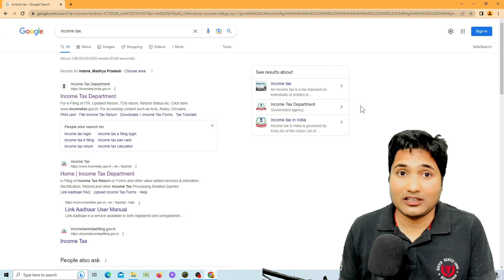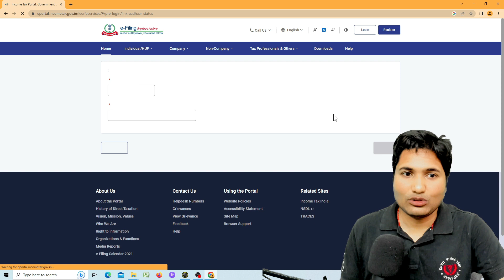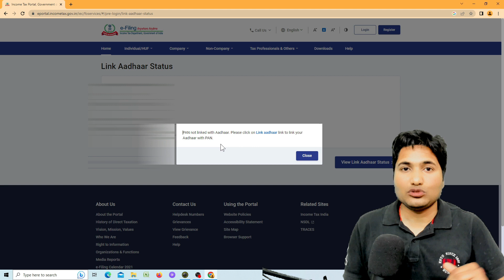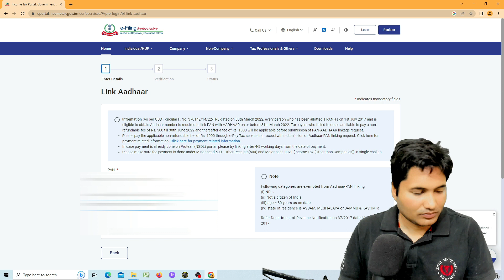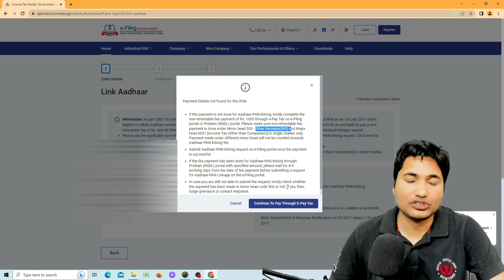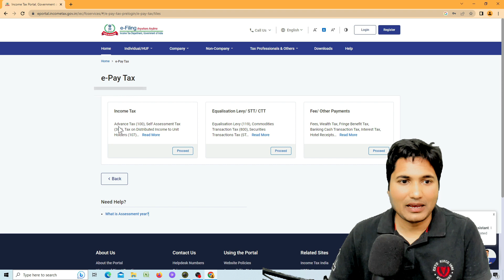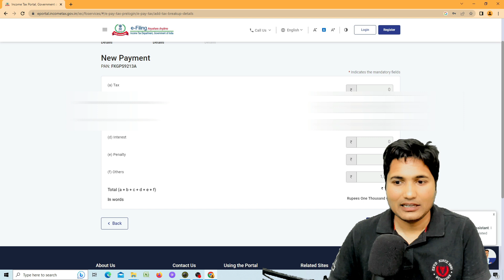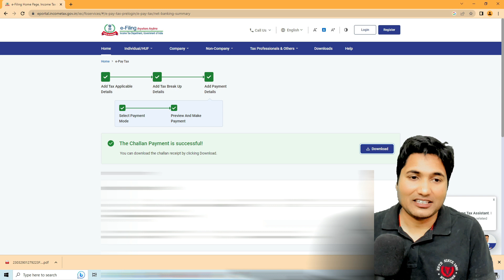Pan card aadhar card link | How To Link Pan Card To Aadhar Card | pan aadhar link kaise kare online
Pan card aadhar card link | How To Link Pan Card To Aadhar Card | pan aadhar link kaise kare online  @itexpertway